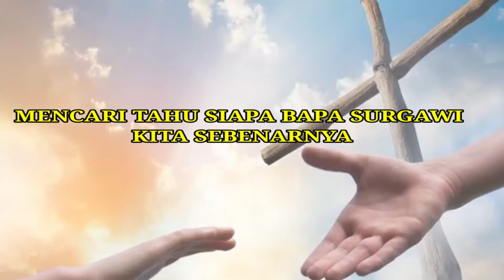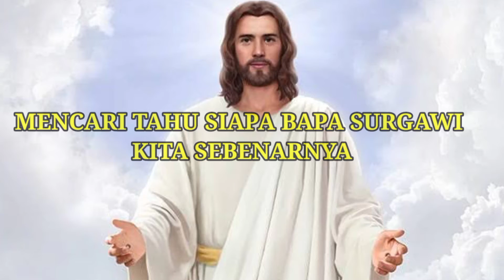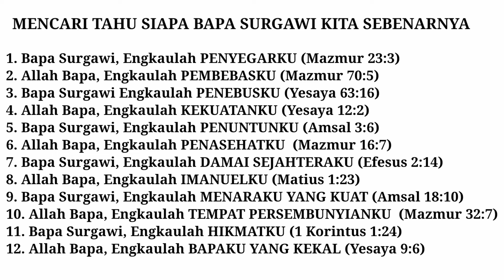Mencari Tahu Siapa Bapa Surgawi Kita Sebenarnya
Mencari Tahu Siapa Bapa Surgawi Kita Sebenarnya - Kenalilah Siapa Bapa Anda Sebenarnya. Sumber dari Buku Stormie Omartian dengan Judul "The Power Of a Praying Life"
Menemukan Kebebasan, Keutuhan, dan Keberhasilan Sejati Yang Allah Sediakan bagi Anda.